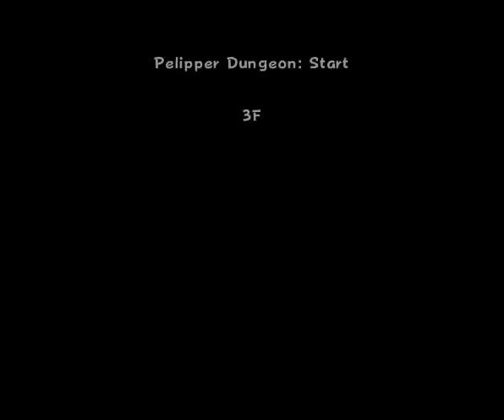Pokemon Super Mystery Dungeon(3DS)(U)(ABSTRAKT) - PT(Pt 5)(09-17-22)